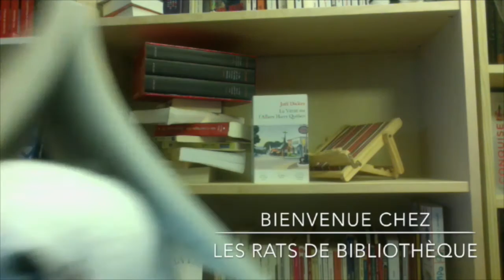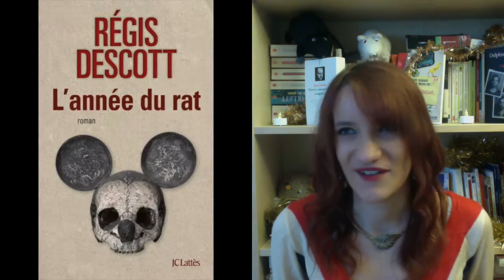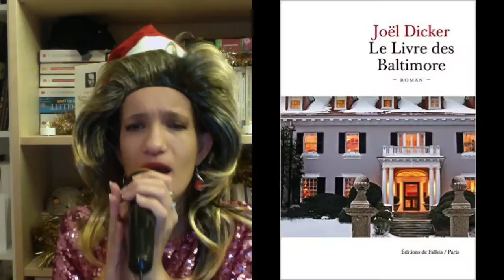Wish List "sous le sapin"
Et si tout était possible ? Voici ce que j'écrirais au Père Noël ! Et vous ?
Des bisous :*

Sur Twitter : lesrats2bibliotheque